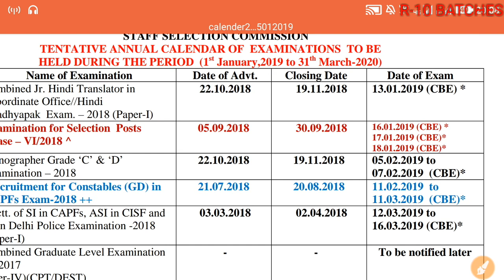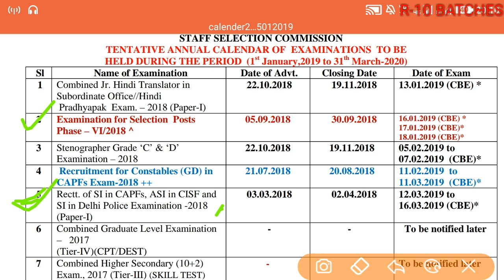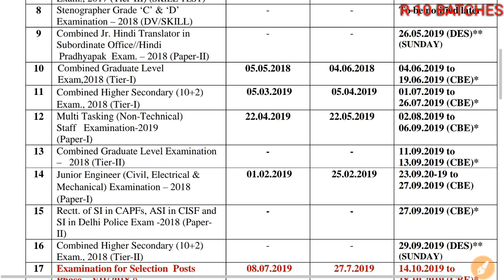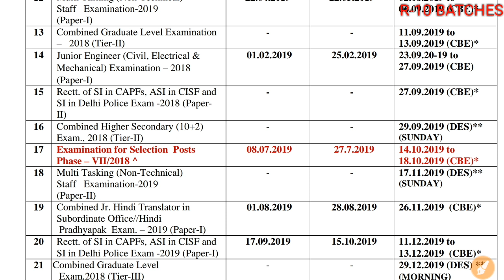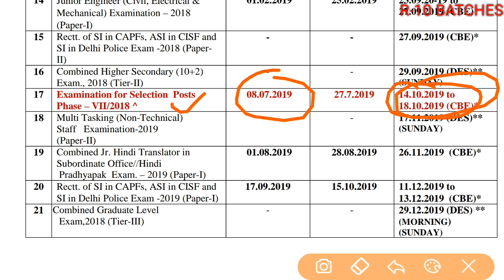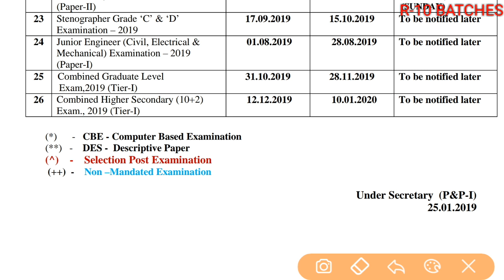SSC EXAM NEW CALENDAR 2019 || CGL 2018 DATE || CPO SI, SSC GD, SSC JE, CHSL, MTS DATES